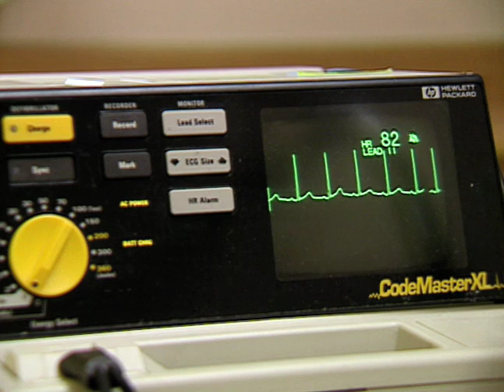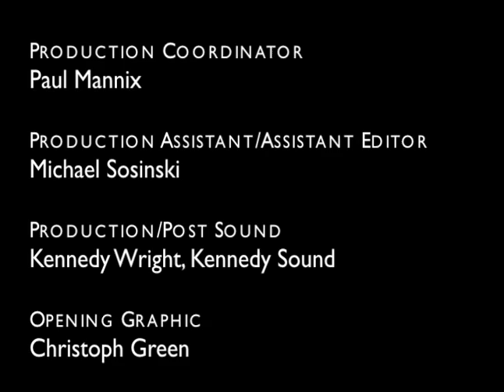Esther Takeuchi - 2008 National Medal of Technology & Innovation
2008 National Medal of Technology & Innovation Laureate Esther Takeuchi.

Produced by Evolving Communications for the National Science & Technology Medals Foundation.